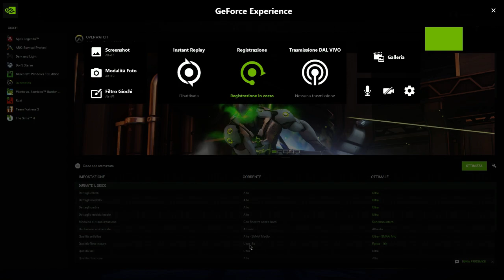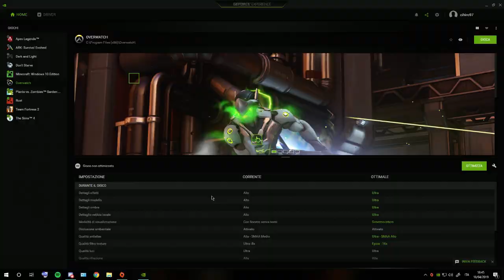si ride, si perde, partite Apex Legends random 3 (noob)